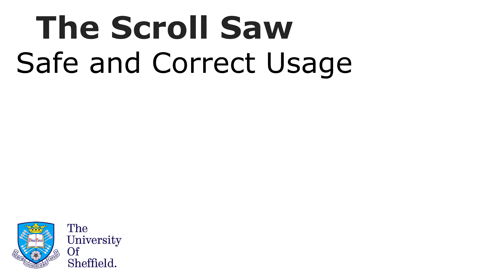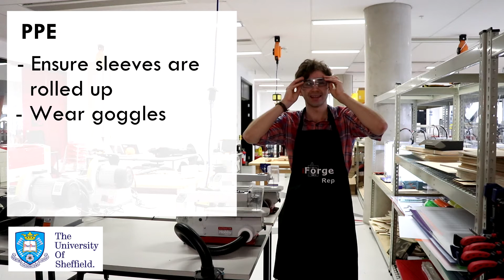How to Safely and Correctly use a Scroll Saw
An outline of the correct procedures and safety considerations to keep in mind when using a Scroll Saw, from your friends at the University of Sheffield iForge makerspace.

0:20 - Intro
0:43 - Machine Overview
1:55 - Personal Protective Equipment
2:30 - Machine Operation

Intro: Chinsanku - Midnight
Main Video: SoulChef - Grown (Instrumental)